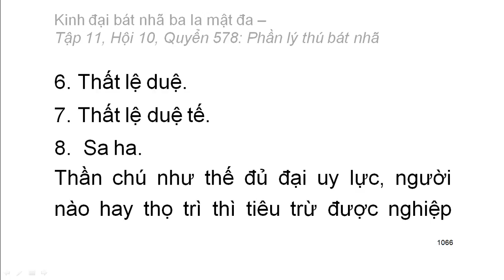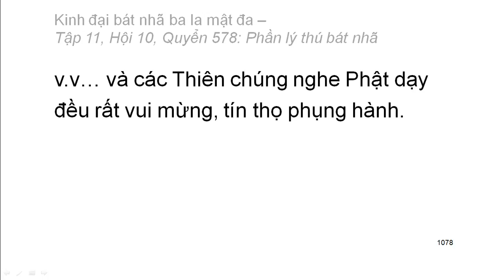Quyển .../600: Kinh đại bát nhã ba la mật đa (tiếp)